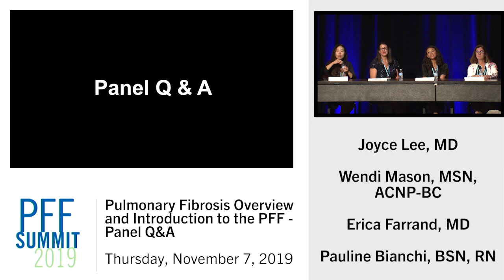Pulmonary Fibrosis Overview and Introduction to the PFF : Panel Q&A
Joyce Lee, MD, Wendi R. Mason, MSN, ACNP-BC, Erica Farrand, MD, and Pauline Bianchi, BSN, RN answer questions from the audience for the PFF Summit 2019 session "Pulmonary Fibrosis Overview and Introduction to the PFF".